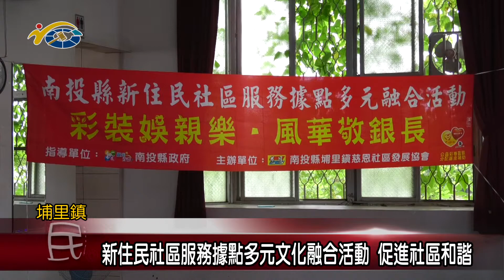20200824 民議新聞 新住民社區服務據點多元文化融合活動 促進社區和諧(縣議員 葉仁創)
慈恩社區發展協會，日前辦理新住民社區服務據點多元融合活動，邀請到社區內的新住民到社區介紹自己的文化以及美食分享，期望透過認識與了解讓鄰里之間關係更緊密。副議長潘一全肯定慈恩社區發展協會的用心，也期望透過社區的努力之下，彼此都能夠去了解、尊重不同文化，讓社區更和諧。